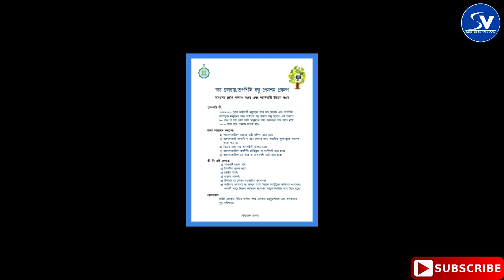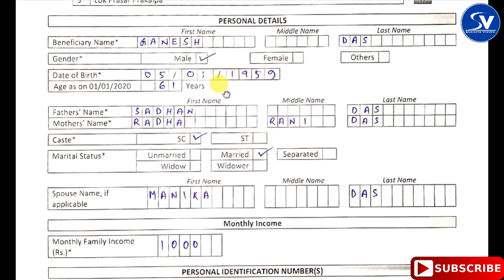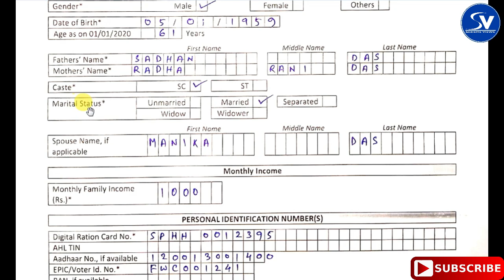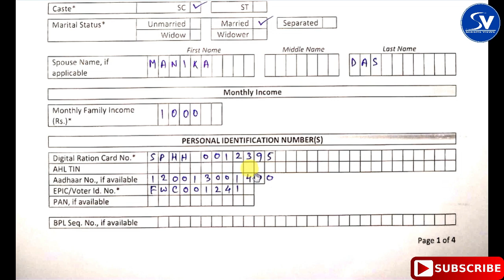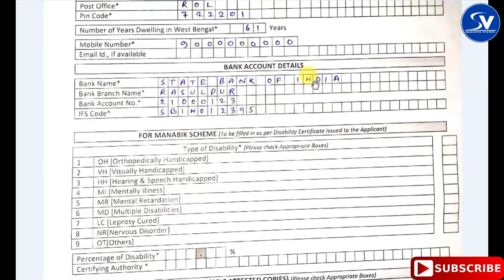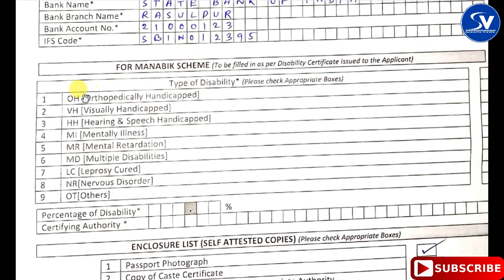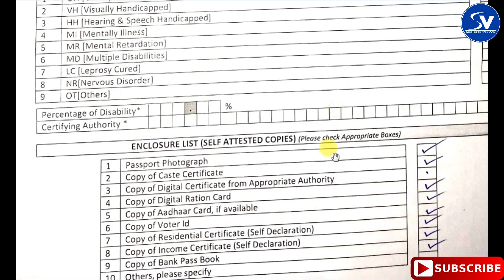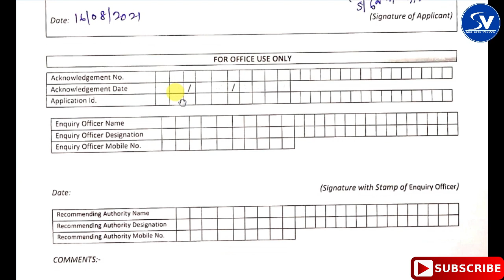SC/ST ও মানবিক পেনশনের ফর্ম ফিলাপ। How to Fill up Jai Bangla Pension Form। Jai Bangla Pension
How to Fill up Jai Bangla Pension Form.